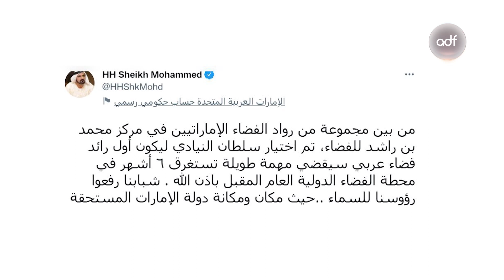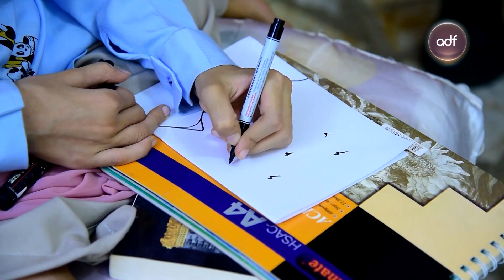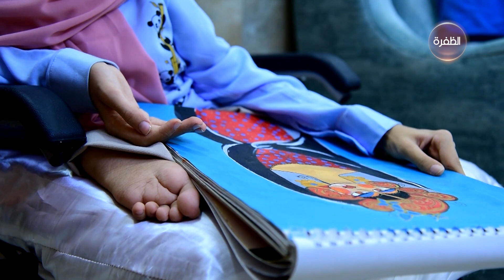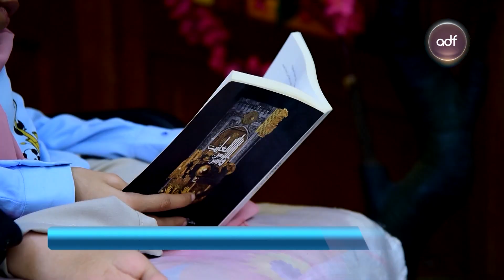برنامج مساء الإمارات 25-07-2022 | الحلقة الكاملة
محاور الحلقة:
- اختيار رائد الفضاء الإماراتي سلطان النيادي كأول رائد فضاء عربي لمهمة طويلة الأمد
- اندلاع حرائق في أوروبا وتحذيرات من مخاطر ارتفاع درجات الحرارة على الناس
- المشاكل الزوجية وصمت الزوجين
- زوجات اليوم... هل يفضلن الأنوثة على الأمومة
- التغذية الصحيحة للأطفال
-  إدارة الاداء في المنظمات
- الجيل الخامس